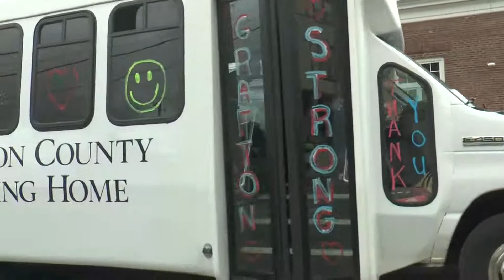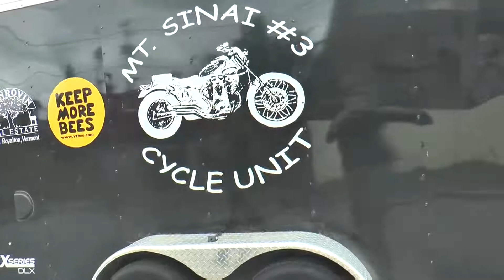Woodsville NH: '4th of July Parade'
July 4th, 2021 Parade at Woodsville, New Hampshire